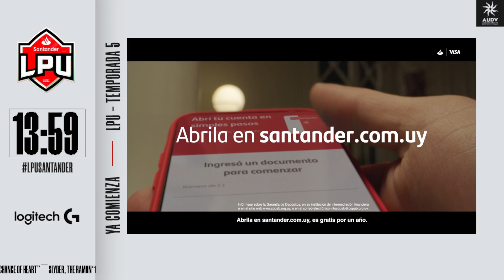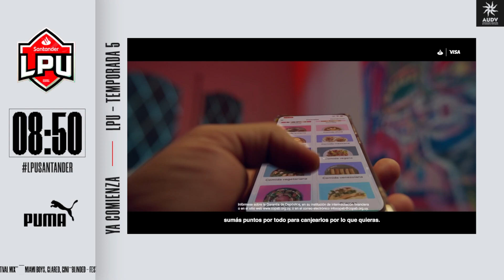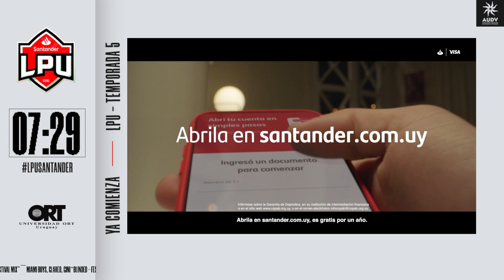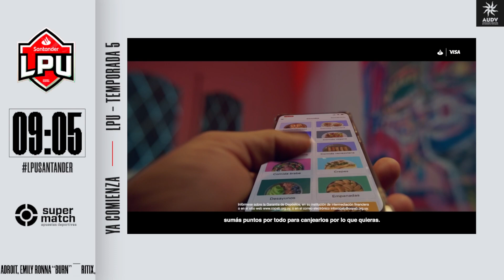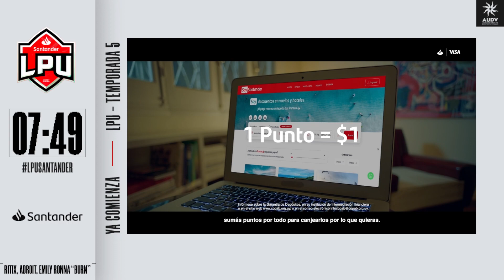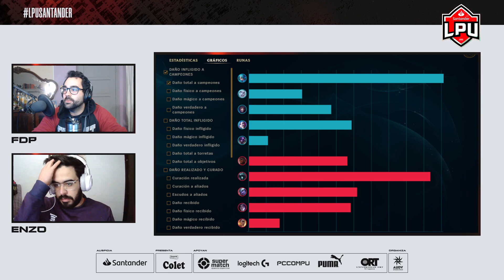LPU SANTANDER - FECHA 6